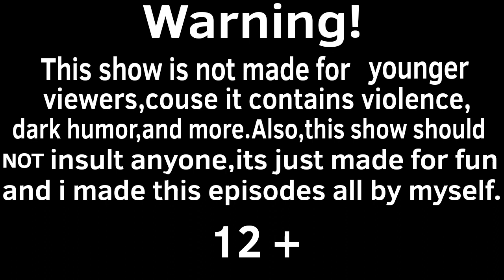Guineapig-GO! / new intro!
So,this is the intro,that im going to be using in my episodes from now on.I animated this all by myself.

You are probably wondering how I made the  music.I mixed some YT Sounds and played drum to it.But the Main music is from this beautiful Banjo Video:

I hope you like it,im pretty shure the banjo background music was free to use and others used it too.If there is still a Problem,Just write a comment.See you next time😉